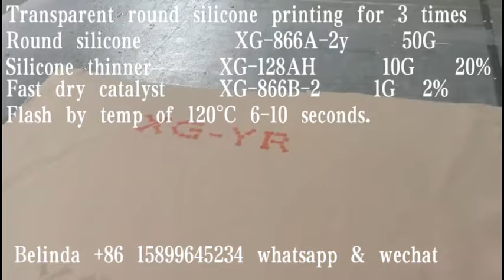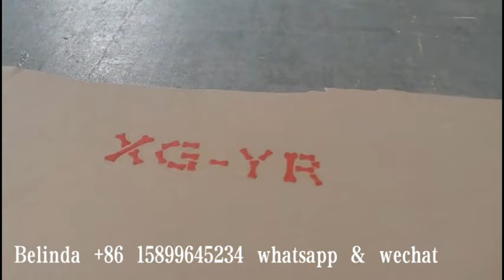XG Silicone Ink for Horse Riding Pants Fabric Printing,Horse Riding Pants printing Silicone printing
How to print high density glossy silicone ink on sports wear?
This Video show you how to print HD glossy silicone on sportswear:
Printing tips of XG HD glossy silicone for horse riding pants printing:

Preparation:
1.Mesh&Squeegee: 120(48T) Mesh number ;65-75 degree Squeegee.
2.: Pigments added ratio:For white and fluorescent color 20%,other color 10%
3.Catalyst mixing ratio:2% slow dry XG-866B-1 and fast dry XG-866B-2 can mix together for using.
4.Silicone thinner XG-128A adding ratio:0-20%    Silicone thinner is not necessary for hand printing
5.Heating Temp and time: Flash cure temp :100℃- 120℃ for 6-10 seconds ,Drying temp :120℃- 140℃ for about 2 -3 minutes.

Silicone ink printing tips:
1.Under coating silicone XG-136A-1/XG-136B-1 for under coating printing for 2 times :
Under coating  silicone         XG-136A-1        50G
Under coating  silicone         XG-136B-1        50G
XG-136A-1: XG-136B-1 mixing ratio 50%:50%.
Flash by temp of 120℃ 6-10 seconds.
If for machine printing to use XG-136A&XG-136B same mixing ratio.

2A.Color effect silicone printing for 3 times :
HD silicone           XG-866AH        50G
White color pigment    XG-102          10G For white and fluorescent color 20%,other color 10%
Fast dry catalyst       XG-866B-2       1G  2%  If machine printing to use slow dry catalyst.
Silicone thinner     XG-128AH Silicone thinner is not necessary for hand printing,10% for machine printing.

2B.Transparent round silicone XG-866A-2Y printing for 3 times
Round silicone           XG-866A-2y        50G
Silicone thinner          XG-128AH          10G   20%
Fast dry catalyst       XG-866B-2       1G  2%  this code can not work on machine.

3.Glossy silicone ink silicone ink for top coating:
 Glossy top coating for 2 times:
Glossy silicone ink   XG-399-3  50G
Fast dry catalyst  XG-866B-2      1G  2%  It will be better to use slow dry catalyst XG-866B-1 and fast dry half and half. If for machine printing to use slow dry catalyst.
Silicone thinner     XG-128AH  Silicone thinner is not necessary for hand printing,5-10% is enough for machine printing.  Have to get silicone bubbles out first ,try to use code wind to support and it will be better to use low temp by longer heating time to avoid bubbles problem.

After printing finish, to heat by 120℃- 140℃ for about 2 -3 minutes.
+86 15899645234  whatsapp & wechat the same number